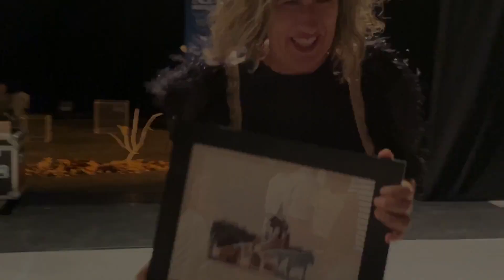Entrega PREMIO "PROVINCIA ESCENA" a Baobab Teatro 2023 media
Entrega de premio “PROVINCIA A ESCENA” a Baobab Teatro,  na “XXV FERIA TEATRO CASTILLA Y LEÓN- CIUDAD RODRIGO”. (Premio concedido por votación dos programadores/as culturais , co obxectivo de facer un recoñecemento ao MELLOR ESPECTÁCULO INFANTIL E FAMILIAR ).